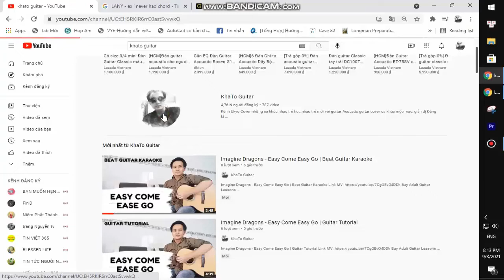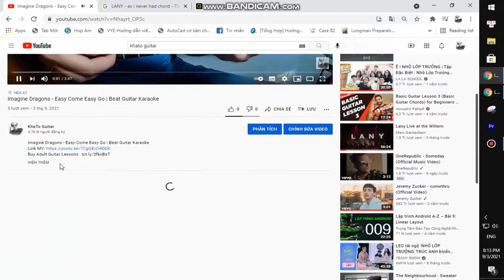Ali Gatie - Perfect | Guitar Tutorial